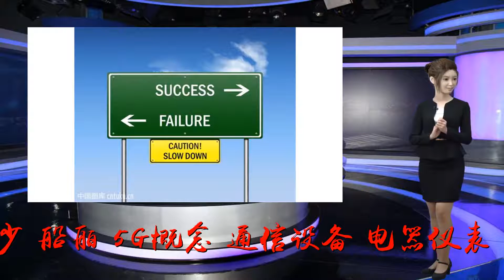8.24收评：30亿资金撬动A股，为何以失败告终？无量拉升只有“死”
谢谢！今天大盘在题材股全线回调的带动下，两市大盘低开低走，盘中最低回踩2705点附近，随后银行拉升，平安银行盘中大涨6个多点带动大盘反弹，但最终因为没有量能，引发大盘回落，下午银行、券商、保险等金融股全线发力，石化双雄、工程基建参与协力拉升，带动大盘冲高，平安银行盘中攻击涨停，郭嘉队的实力再次显现，沪市盘中大涨25个点，但最终因为大盘上攻没有量能，尾盘再次回落，至发稿时，沪市以下跌报收，盘面上，两市个股跌多涨少，船舶、5G概念、通信设备、电器仪表、酿酒、生态农业、奢饰品、维生素、日用化工等板块跌幅靠前；银行、破净资产、仿制药、低市盈率、海南板块、深圳板块百元股等板块涨幅靠前，两市近27只个股涨停，11只个股跌停，创业板以下跌近0.5%报收，走势弱于主板。最近几天，市场始终有一股力量在蠢蠢欲动。大家普遍觉得这是护盘资金行为。先是券商股的频繁异动，再到保险股的奋力拉升，直至今天银行股的全面上涨。应该说早上沪指本来是向下要破2700点，结果以平安银行为代表的整个银行板块启动，其有一家小盘的银行股成都银行还出现了盘中涨停，从涨幅榜的情况看，小盘银行股相对靠前，那些大型的银行股上涨滞后一些。银行股上涨你可以当成是护盘资金的一个有效组成部分，但是更多的还是市场对估值的一种预期。从相继公布的部分银行半年报表看，有一个普遍的特点，都是利润增速大于收入增速，要对这个概念做一下简单解释，什么意思呢？表现在企业资产国模不扩大的情况下，利润在不断扩大，说明整个银行的运行效率是提高的，质量也一样同步上升，那么整体估值自然提升。这应该是银行股今天上涨的一方面原因。既然银行股护盘了，尤其是平安银行全天成交了30亿资金，表面看有点撬动市场的节奏，但是从尾市的收盘情况看，整体效果很不理想，沪指盘中最多的时候上涨23个点，可是快收盘的时候这个上涨几乎被回落全部吞吃，这是一个不大好的现象，有点护盘失败的意思。实际上不仅仅是银行股，前几天的券商股也是如此，资金试图想通过小盘的品种来调动人气，结果还是以失败而告终，今天那些小市值的银行股拉盘相当于小票的上涨一样，涨的快、跌的也快，指数恰恰跟从了这样的属性，才出现了盘中的快速拉高和快速回落的典型特征。最后对盘面总结一下：1、我记得早上的时候说了券商，必须要依靠大型有业绩支撑的品种拉盘才是持续调动人气的法宝，小票的上涨只会降低行情起来的概率，起的作用永远都是脉冲。所以在后期我们注重护盘资金动作的同时，一定要继续关注大资金的启动方向，要看看大市值的品种资金的流入是不是有持续性，这是决定护盘资金能不能托起大盘的关键。2、现在基本上大金融里的不同板块普遍轮换了一遍，不知道下周还会启动谁来护盘，说实话对这个我目前没有太大的把握，就当前的护盘效果不算是很理想，就拿今天来说银行整体的体量如此大的情况下都冲高回落，真不知道下周谁还能拖起来。3、唯一值得庆幸的是，相关的数据显示最近确实有资金在A股参与，可是这个体量没有办法恒定，单从启动金融股的小盘股看资金的底气似乎并不是很足，这个意味着后市大盘还是以横向震荡为主。今天大盘冲高回落，主要原因一是大盘上攻没有量能，二是大盘在2750点上方压力较大。就目前看，下周大盘还有回落，向下回踩2680点附近，但只要不跌破2653点，大盘还有再次上攻2750点附近的机会，主要是大盘周线指标还是下行，后期主要任务就是盘整修复周线指标，直到5周均线走平，大盘才有上攻向上的希望，但一旦大盘向下跌破2653点，大盘将向下回踩2600点附近的支撑，所以，大家还需保持谨慎。操作上，今天大盘拉升，建议大家减仓观望，后期依然以观望为主，等待大盘回踩以后的机会